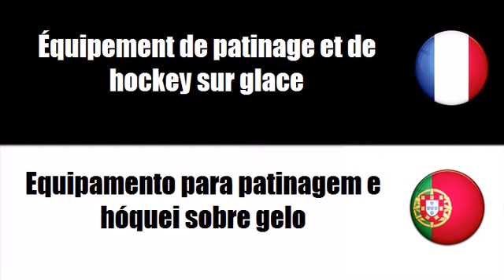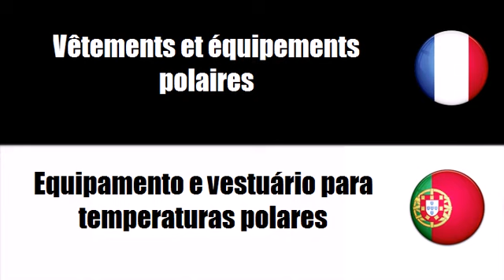Aprenda francês = Equipamento de Inverno